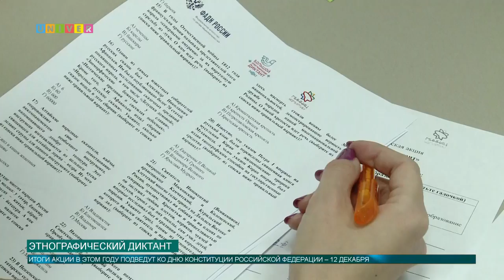Этнографический диктант 2017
В Казани, как и по всей России, второй раз прошёл этнографический диктант. Одной из площадок проведения стал Институт международных отношений, истории и востоковедения. О том, как это было расскажет Диана Шилова.